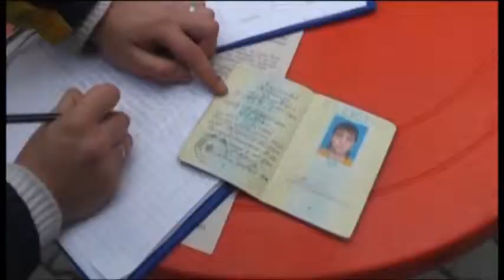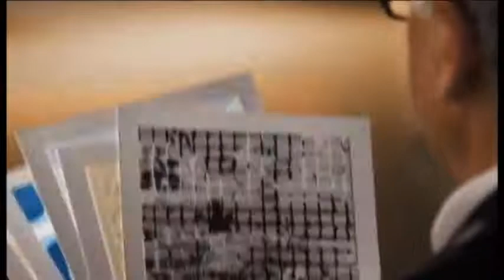Africa in Brief news @1 26th Feb 2014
Ebru Africa's Noon News with Kamene Goro